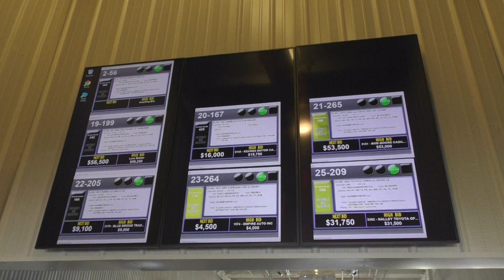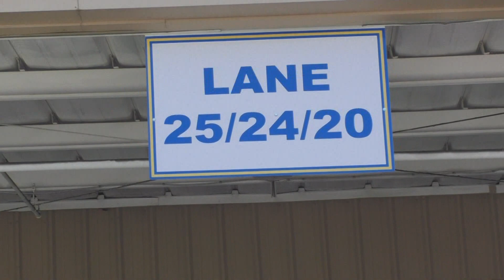GMTV AUCTION 22 MISSION CONTROL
A look at Give Me The Vin Mission Control Manheim and where all the vehicles GO!